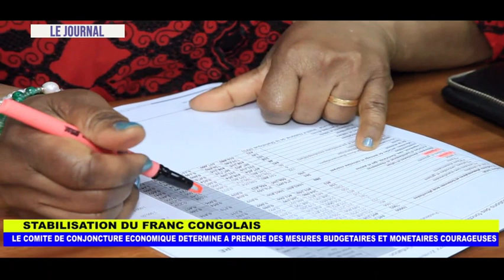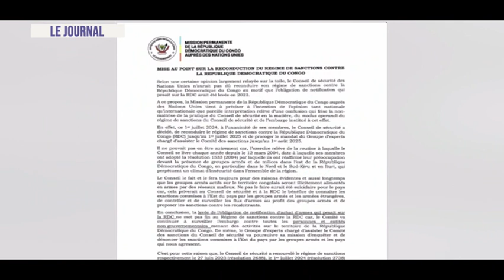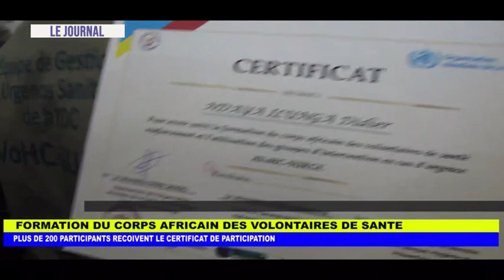JOURNAL TELEVISE DU 04 07 2024 . LE CHEF COUTUMIER DE LA RDC EN COLERE CONTRE LES USA